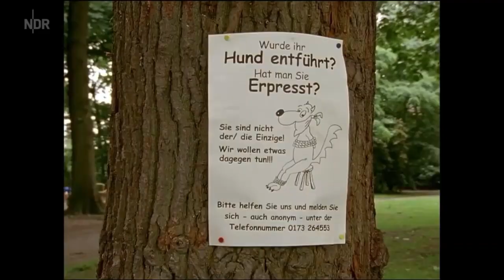Vivi und Paul - their story |Part 1| (die Pfefferkörner)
This video shows the love story of Vivi and Paul (die Pfefferkörner - Staffel 4)